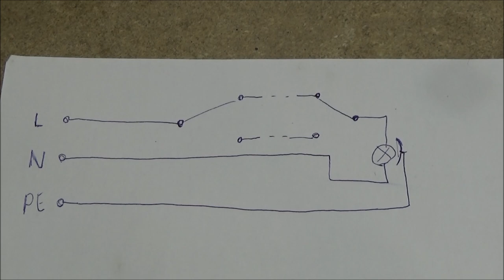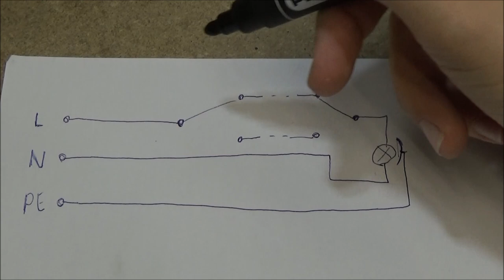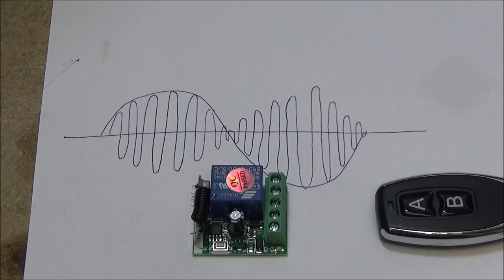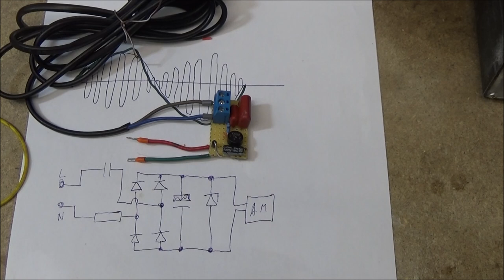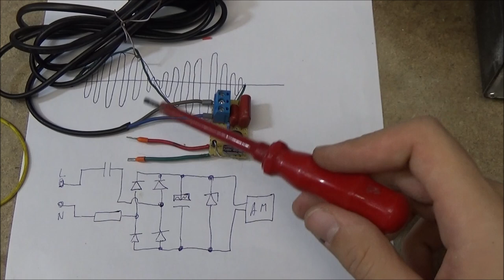Instalace bezdrátového vypínače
V tomto videu si stručně vysvětlíme, jak funguje tzv. schodišťový vypínač. Následně Vám představím svůj projekt, který tohoto principu využívá a umožní mi přidat další vypínač do již existující elektroinstalace, bez stavebních úprav.

Veškeré postupy opakujete na vlastní nebezpečí. Pracujete se síťovým napětím, tak byste měli vědět, co děláte. Za případné újmy, způsobené chybným opakováním postupu, neberu odpovědnost.